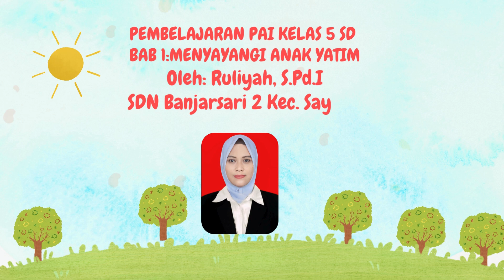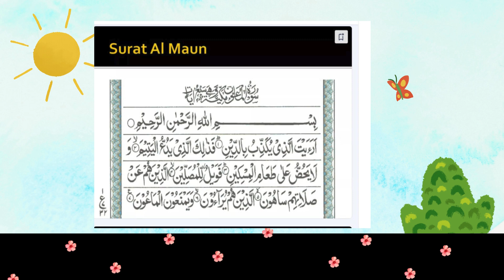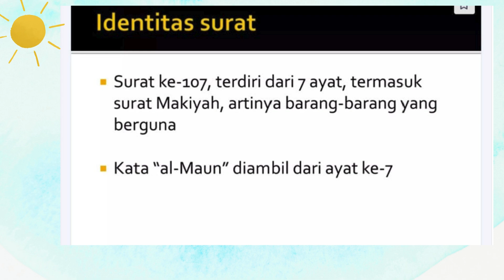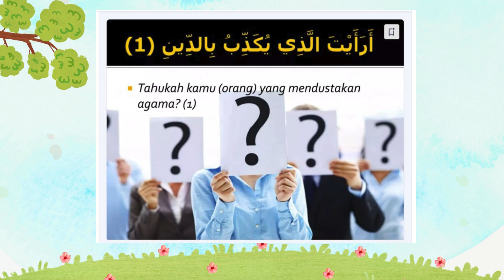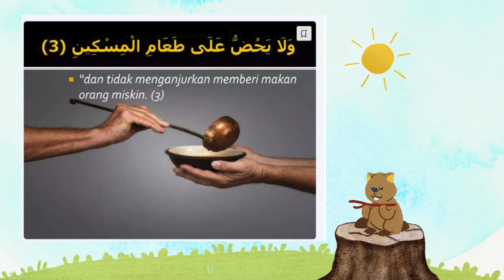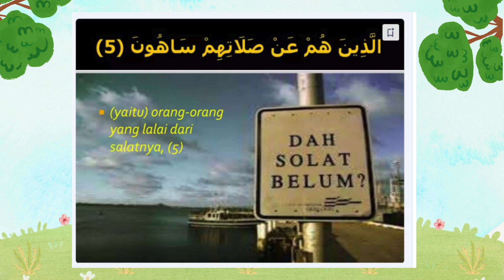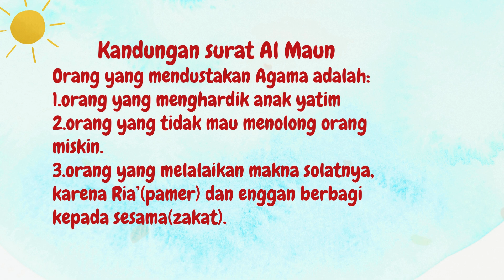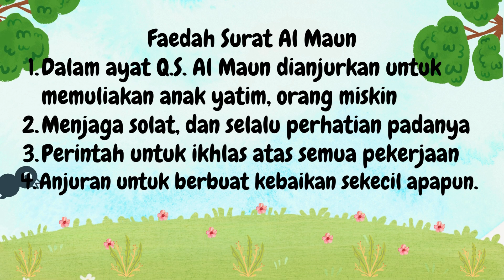7 Agustus 2024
Hai.. Hai.. selamat pagi semuanya, apa kabar kalian semua..?? sehat bukan? Alhamdulillah, pada kesempatan kali ini saya akan mengajak semuanya untuk belajar bersama. Adapun materi yang akan kita pelajari bersama adalah PAIBP Kelas 5 Bab 1" Menyayangi anak yatim",let's chek it out..